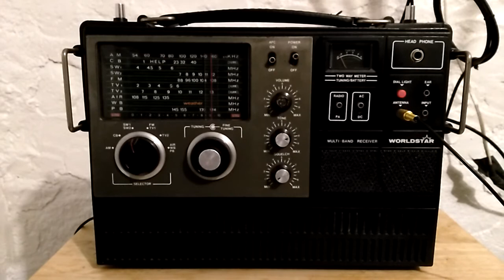1974 Vintage Worldstar MG-6000 Multi Band Radio - Shortwave broadcast of WEWN @ 12050 kHz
Listening on my vintage Worldstar MG-6000 Multi Band radio from my basement boiler room connected to a homemade broadband Hula Hoop Loop Antenna indoors lol. I'm located in Yonkers, New York. :)